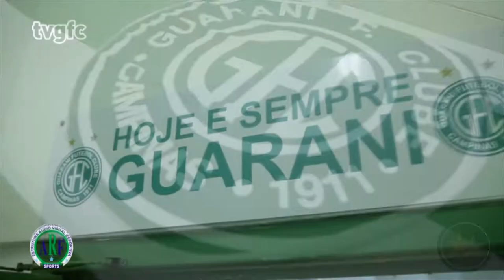ROBERTO BITTENCOURT - DEFENDER - 2022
Produzimos VÍDEOS para Jogadores de Futebol
Melhores Momentos do atleta ROBERTO BITTENCOURT 2022